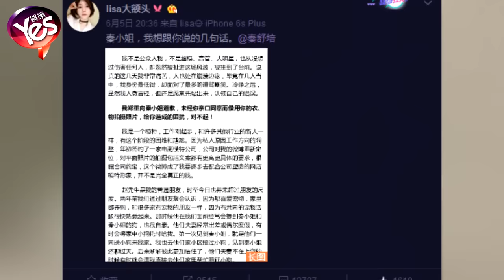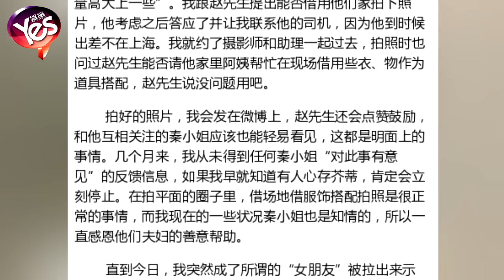【4年前】秦舒培情敵回應借衣：徵得同意和趙磊是朋友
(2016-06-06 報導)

6月5日，“lisa大額頭”在網上直接喊話秦舒培。首先向秦舒培道歉，并澄清和趙磊的關係，稱兩人是普通朋友，從未超越朋友尺度。趙先生的點贊和評論都是擺在明面上公開的。